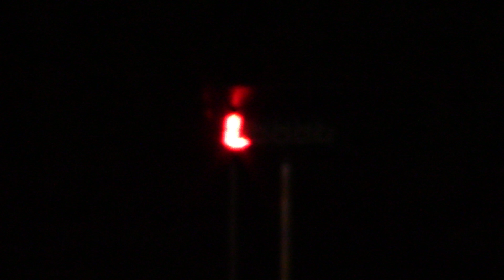SDH Stachovice / Výškovice noční 2019